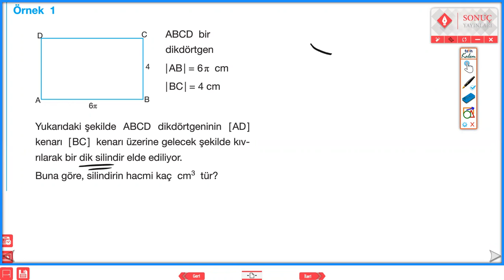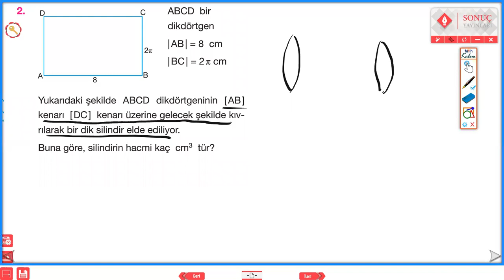SİLİNDİRİN HACMİ 3-4 SONUÇ YAYINLARI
SİLİNDİR KONU ANLATIMI ve SORU ÇÖZÜMÜ silindir silindirdeenkısayol silindirdeuzunluk katıcisimler uzaygeometri geometri yksgeometri geometrisoruçözümü #